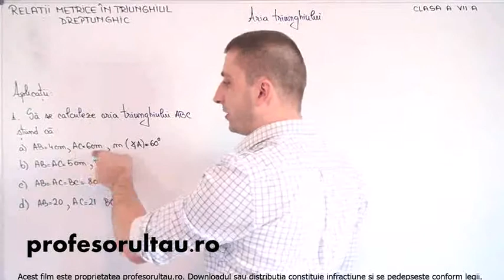37 cls7 Relatii metrice in triunghiul dreptunghic aria triunghiului exercitii partea 1